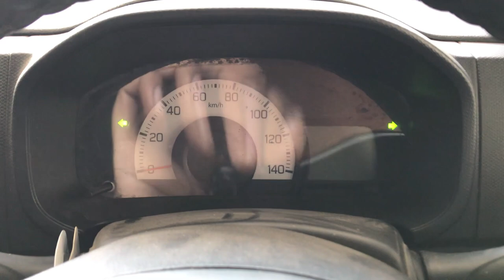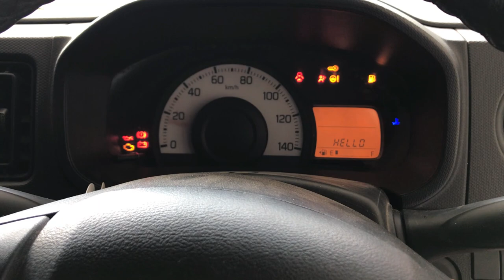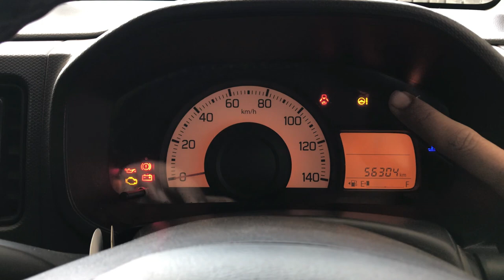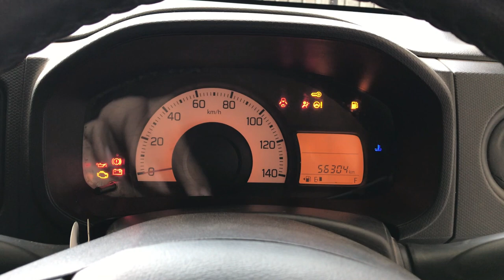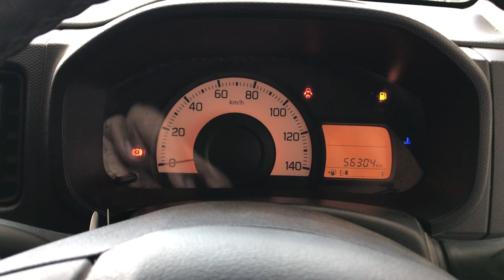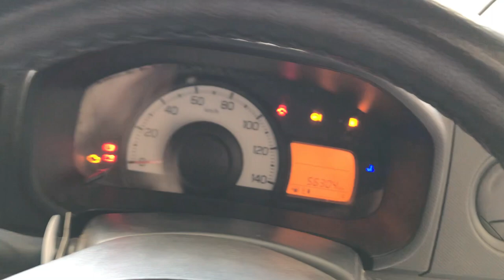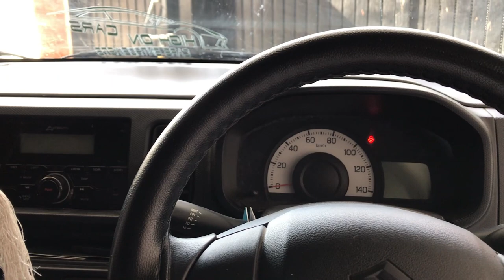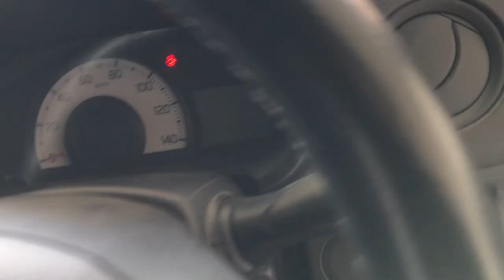Immobilizer Test ?? | Suzuki Alto VXR 660CC 2021/22 / Useful Feature | High On Cars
Immobilizer Test ?? | Suzuki Alto VXR 660CC 2021/22 / Useful Feature

      HIGH ON CARS...